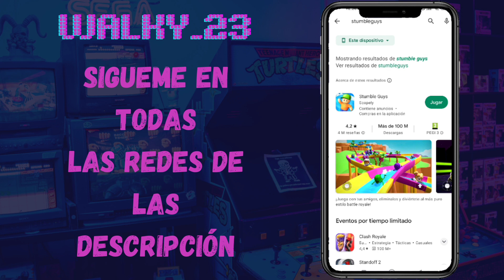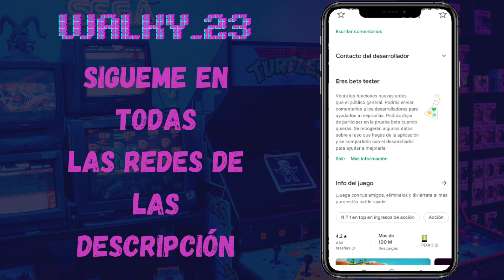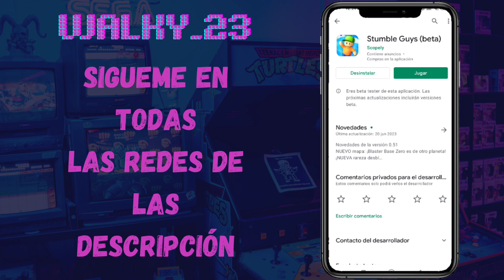✅COMO INSTALAR la BETA 0.51 de STUMBLE GUYS! TUTORIAL PASO A PASO! ♻️